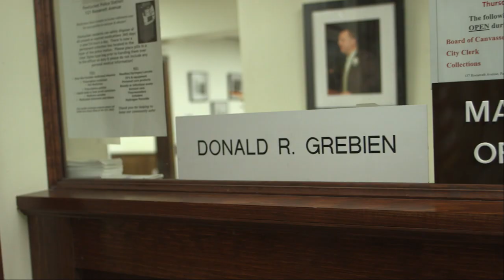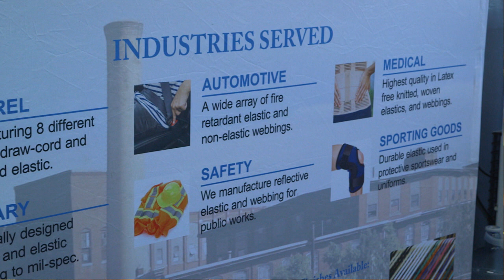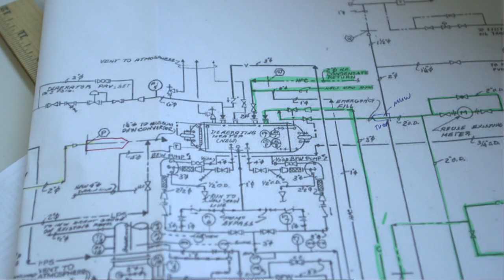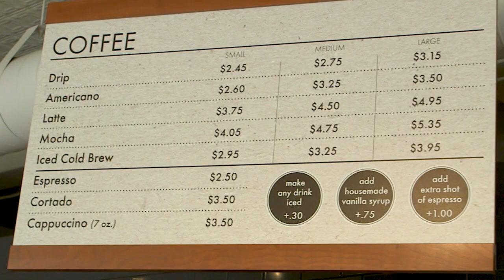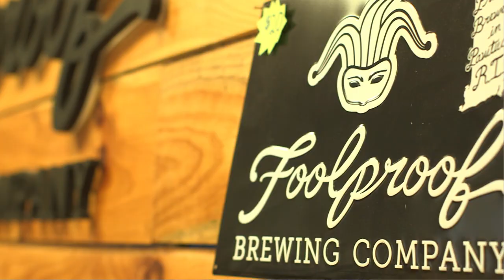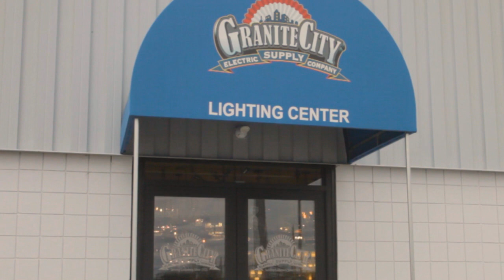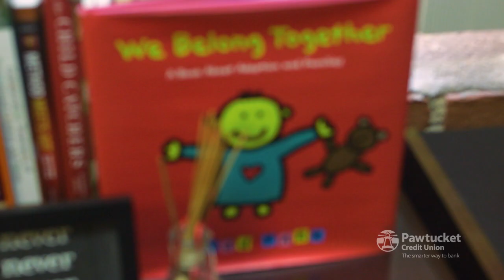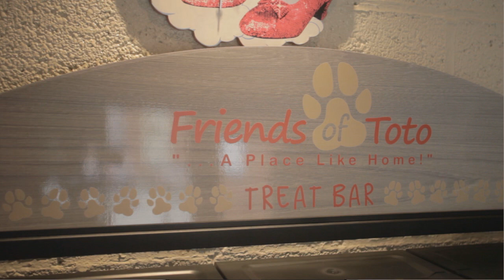Discover Rhode Island - Pawtucket (Full Show)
Welcome to our immersive journey through Pawtucket, Rhode Island, where history, culture, and creativity converge in a vibrant tapestry of experiences. Join us as we uncover the rich heritage of this dynamic city, known for its industrial roots and flourishing arts scene. From the iconic Slater Mill Historic Site to the lively festivals and events that grace its streets, we'll take you on a virtual tour of Pawtucket's hidden gems, eclectic neighborhoods, and culinary delights. Discover the stories behind its thriving businesses, meet the passionate locals shaping its future, and immerse yourself in the sights and sounds of this captivating city. Whether you're a seasoned traveler or a curious explorer, our Discover Pawtucket show promises to ignite your sense of adventure and leave you inspired by the spirit of Rhode Island's creative hub.